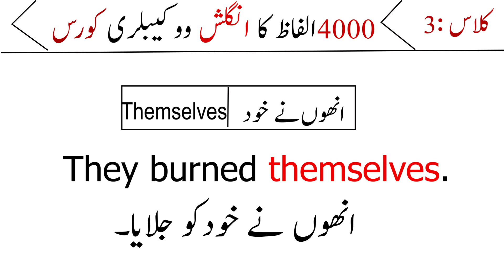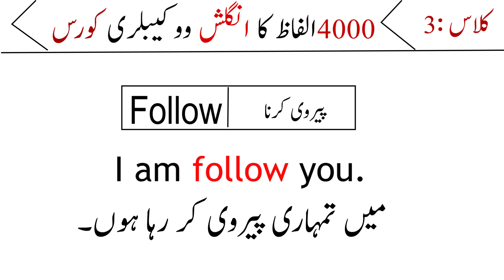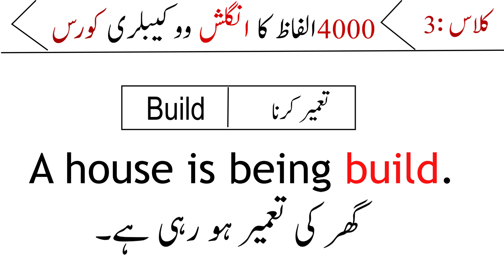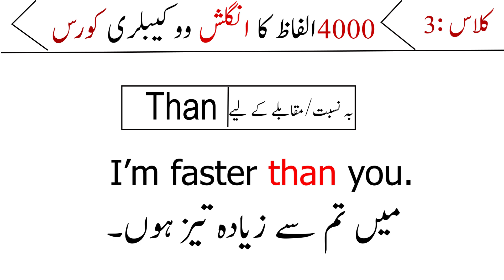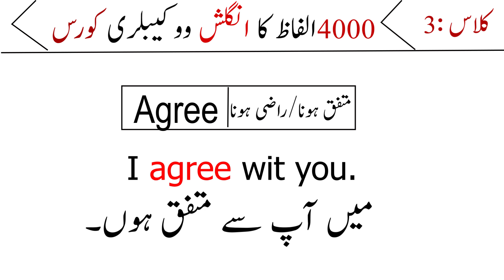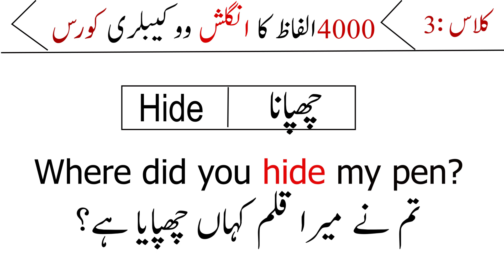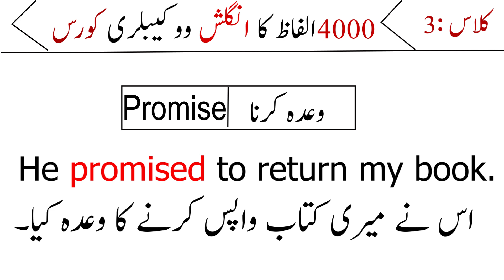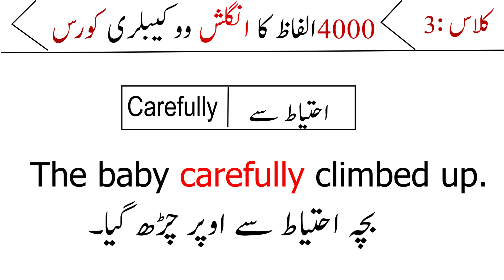4000 English Vocabulary Words Course in Urdu Class 3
YOUR ENQERIES,
Translation
English Paragraph
4000 English Vocabulary Words Course in Urdu Class 3